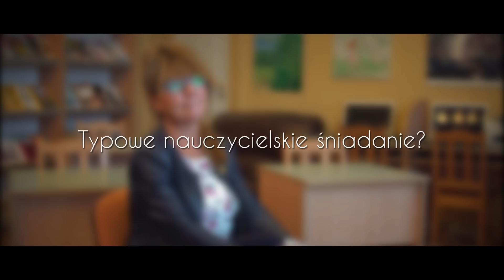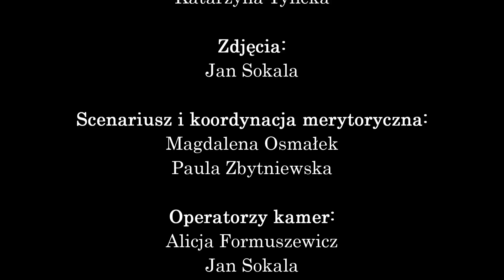Dzień Nauczyciela 2018 | VILO Bydgoszcz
14 Października obchodzimy Dzień Nauczyciela. Z tej okazji przeprowadziliśmy wywiady z niektórymi nauczycielami z naszej szkoły. Serdecznie dziękujemy im za zgodę na udział w naszym projekcie.

Obsada:
Szef i Kierownik Produkcji: Antoni Domanowski
Prezenterzy: Julia Maćkowska i Tomasz Zabrocki
Scenariusz, Organizacja i Design: Katarzyna Tylicka, Magdalena Osmałek oraz Paula Zbytniewska
Strona Techniczna: Jan Sokala, Jan Wiśniewski, Jakub Dryja, Alicja Formuszewicz oraz Tymoteusz Wójtewicz
Opiekun Projektu: Pani Profesor Agnieszka Grochocka